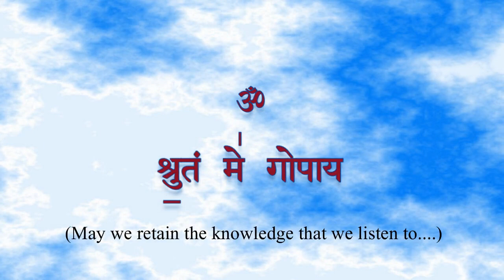gama ãgama | Sri.Narayan Prasad Sar | Ep26 | 09/10/22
Sri Naryan Prasad Sar is an alumnus of Sri Sathya Sai Bal Vikas. He has been associated with  Bhagawan Baba's Divine mission in various roles over the years. To begin with, as an office bearer, he was inducted as State Youth Coordinator in the Odisha Unit of Sathya Sai Seva Organisations( SSSSO) in 2009. Later, he was blessed with the opportunity to lead Vedam as State Vedam Coornidator from 2012 to 2013. That paved the way with Swami’s grace that anointed him as the State Vice President of SSSSO, Odisha from 2012 to 2018. Later, he served as the State President of SSSSO, Odisha from 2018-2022. Currently, he serves as Zone President for the east zone, comprising six states of Odisha, West Bengal (1&2), Sikkim, Jharkhand, and Bihar. Apart from being an eloquent speaker, he is also a good Vedam Chanter.

He holds a degree in Commerce and is a practising Chartered Accountant by profession, having his own firm in Bhubaneswar.